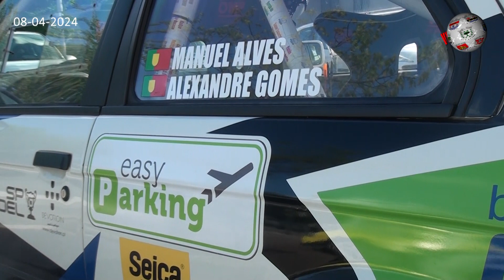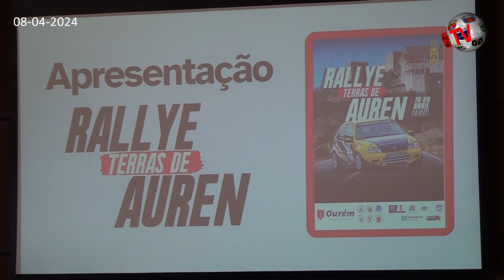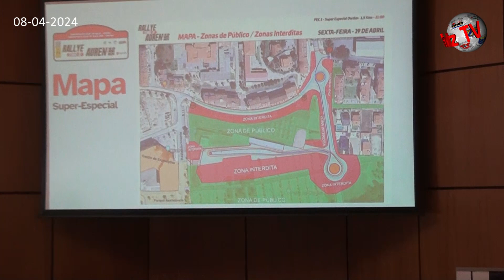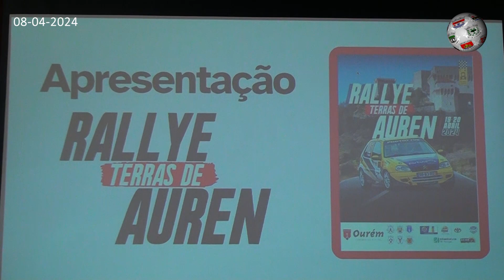AUTOMOBILISMO – Tradição renasce em Ourém Rallye Terras de Aurem será a 19 e 20 de Abril e o cam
A tradição de Ourém ao nível do automobilismo prepara-se para renascer. Foi apresentada a primeira edição do ‘Rallye Terras de Auren’, iniciativa conjunta do Município e do Clube Automóvel da Marinha Grande, que irá para as estradas do concelho nos dias 19 e 20 de Abril. Está em causa a segunda de sete etapas do Campeonato Portugal Start Centro Ralis 2024. A prova foi apresentada no auditório da Câmara de Ourém, ocasião em que Luís Albuquerque, presidente da autarquia, reforçou, então, a tradição que o território tem ao nível do desporto motorizado, mostrando-se confiante de que este Rallye irá «atrair visitantes e impulsionar o desenvolvimento económico e desportivo local». Ferdinando Barros, presidente do Clube Automóvel da Marinha Grande, reforçou a dinâmica organizativa da coletividade e disse ter a certeza de que esta realização será uma marca de sucesso no concelho e na região. Pedro Batalha, responsável pela comunicação do CAM, abordou, depois, os pormenores relativos com a prova propriamente dita, sendo que – refira-se – um dos destaques irá estar centrado numa prova Super Especial de 1,5 kms, e com ponto de partida na Cidade de Ourém, na noite do dia 19 de abril. Já no dia 20 de abril, as especiais decorrem na região de Espite com 13,36 kms, e Fátima com 15,30 kms. Uma das novidades desta apresentação centrou-se no piloto Fábio Santos, ele que é o atual campeão do Start Centro Ralis… e natural de Espite, precisamente no concelho de Ourém, localidade onde a competição também irá passar. O piloto olhou para esta experiência e não escondeu o peso da responsabilidade. Assista ao vídeo editado pela nossa redação.